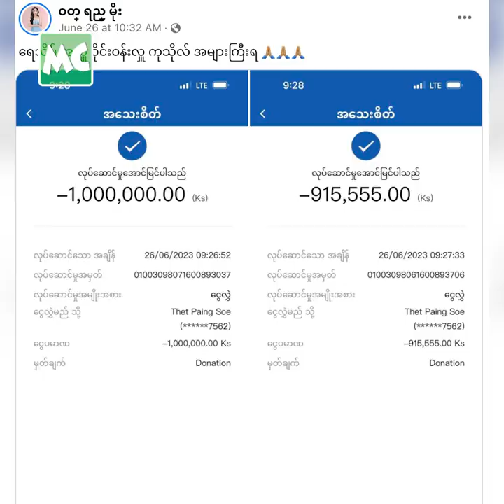ငယ်ငယ်တုန်းက ဆင်းရဲခဲ့လို့ အလှူ အမြဲလုပ်ဖြစ်တယ်’ ပိုပို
‘ငယ်ငယ်တုန်းက ရေခဲမုန့် ကောင်းကောင်း မစားခဲ့ရဘူး။ သူများတွေ ဝတ်သလို အဝတ်အစား မဝတ်ခဲ့ရဘူး။ အတိတ်ဘ၀က မလှူခဲ့လို့ ဆင်းရဲတယ် ဆိုတာ စဉ်းစားမိပြီး အလှူတွေ စလုပ်ဖြစ်ခဲ့တာပါ’ လို့ ပြောလာတဲ့ အဆိုတော် ပိုပို နှင့် ခဏတာ။